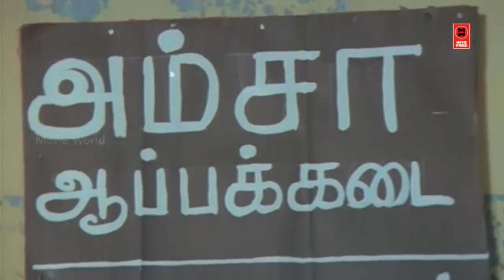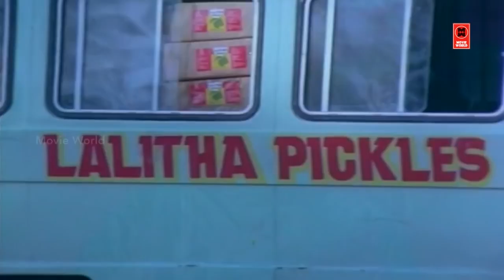சின்ன முள்ளு குத்துனதுக்கே இப்படி வலிக்குதே அப்போ பெரிய !! | Tamil Non Stop Comedy Scenes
|| ANTI-PIRACY WARNING ||

*COPYRIGHT PROTECTED*